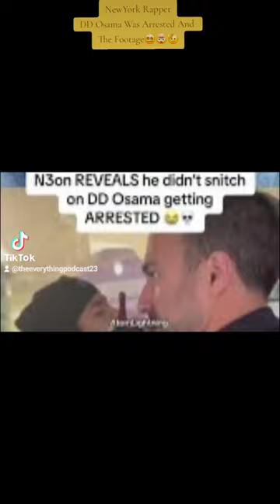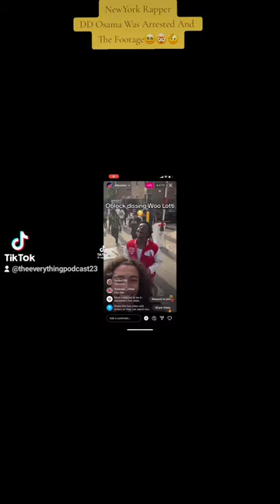NewYork Rapper DD Osama Has Just Been Arrested😵‍💫New York Is 🌋🤯 Right Now!!!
Yall gotta see this video of what just happend to DD Osama he is a New York Drill rapper and he was just areested. I will give yall and update as soon as it comes out. Check out this video and let me know what yall think about this situation!

Ticktok.com/TheAnythingPodcast
Facebook.com/G-Banks
Facebook.com/AnythingWithMotors